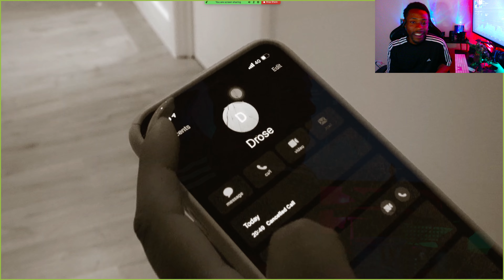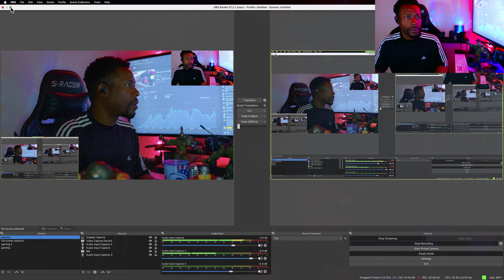Live request from @ Z T ... N15 D ROSE - DRILL N STUFF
Moseefus watches N15 D Rose.  Drills n Stuff is a 2021 song by N15, from the same titled album